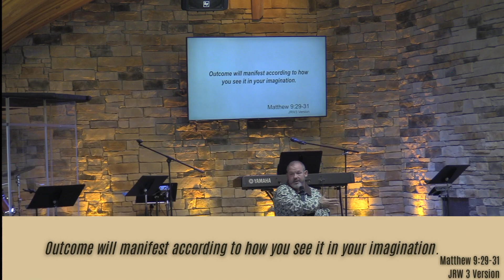Differently: See | Pastor Jamie Wright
This brand new series for November will show us that in the kingdom we are taught that, we tremendously influence the outcomes we experience. We co-labor with God. In the kingdom where ALL THINGS ARE POSSIBLE you can participate in shaping the reality you experience. A significant key is how you LOOK at things. We participate with Christ in causing specific outcomes to happen. Remember Matthew 16:19, "Whatever you loose in heaven is loose on earth . . ."